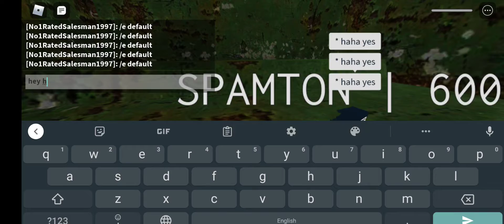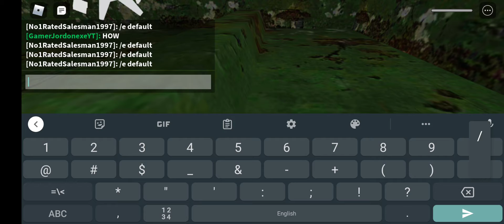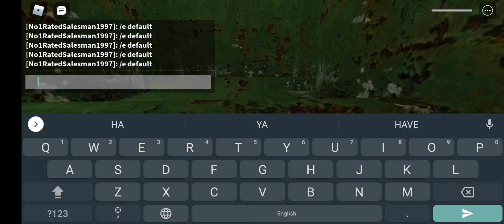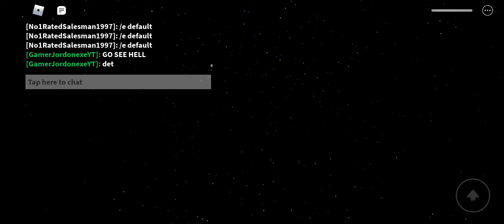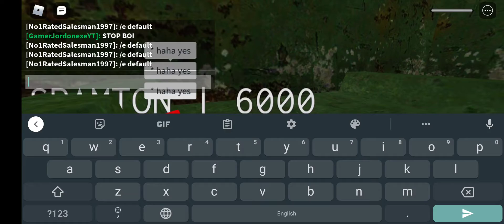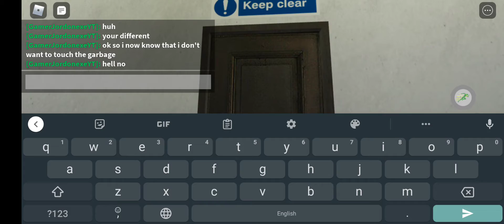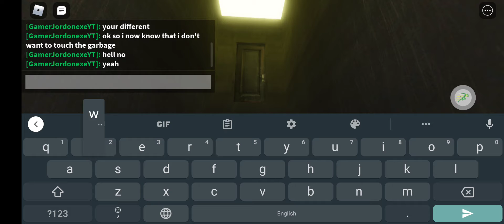IM BEING WATCHED IN THE BACKROOMS!!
i found it off camera and started rec for the thing watching me